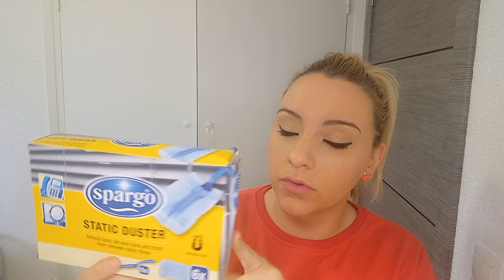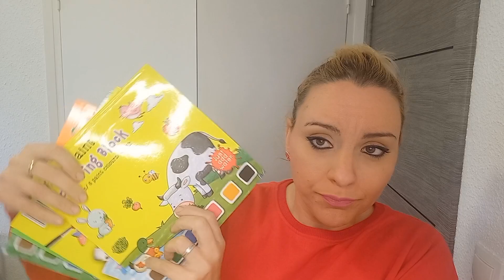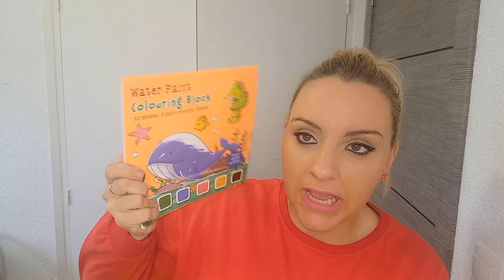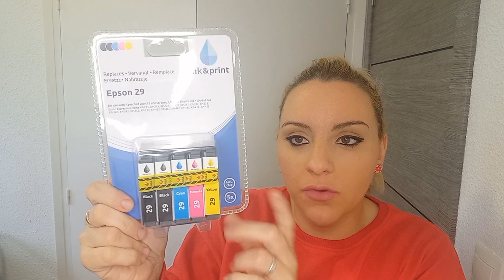NUEVO HAUL ACTION🛒💰PRECIOS DE ESCANDALO🤗✅️🏡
Besitos y hasta el próximo video.

✨️SEAMOS AMIG@S✨️